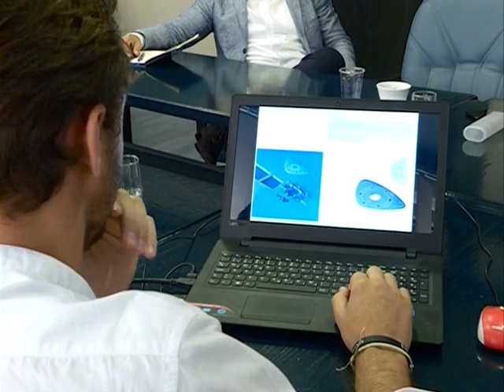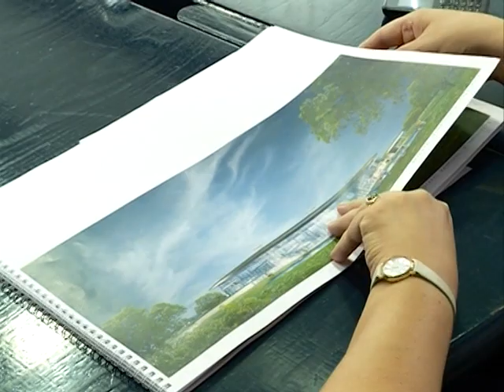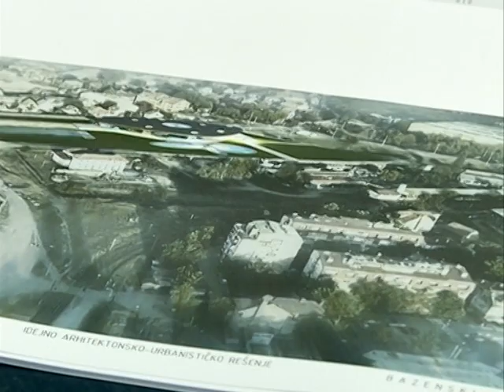Prezentacija idejnog rešenja za zatvoreni bazen u Smederevu